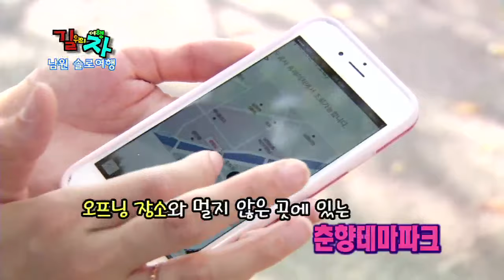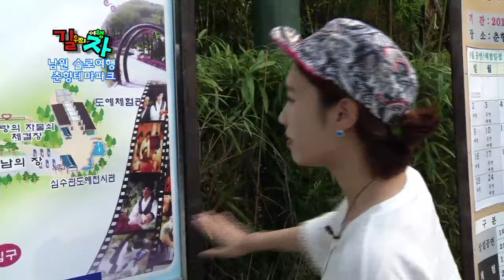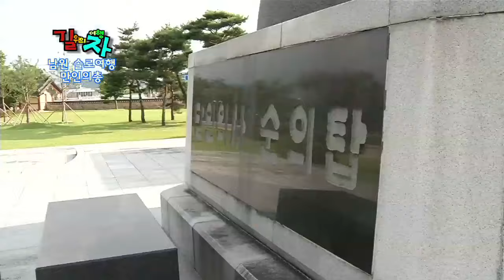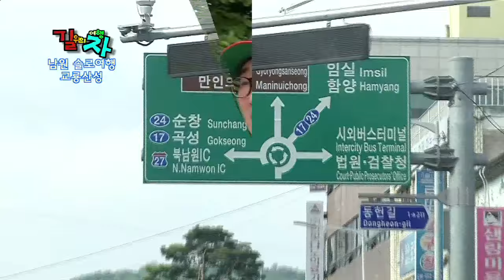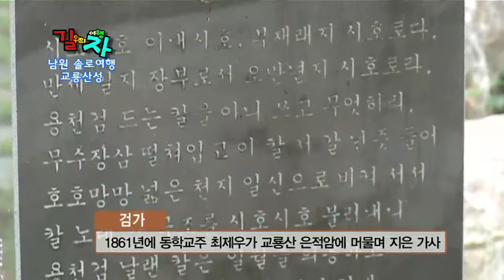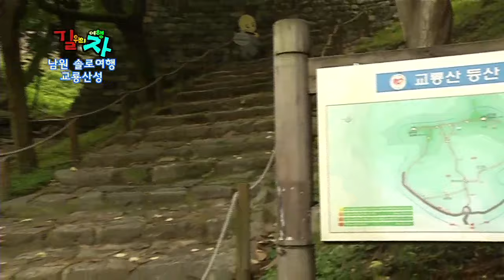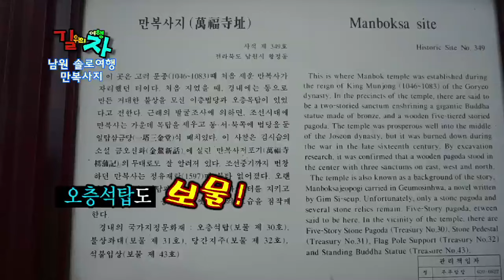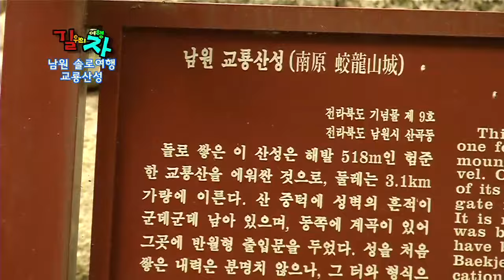150922 JTV전주방송 [길 위의 여행자 57회 남원1편]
남원 솔로여행